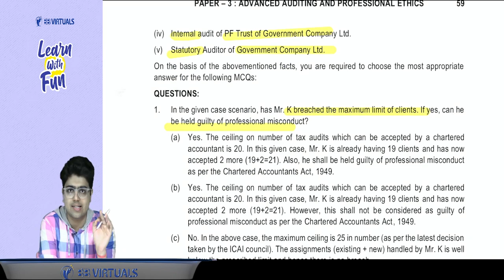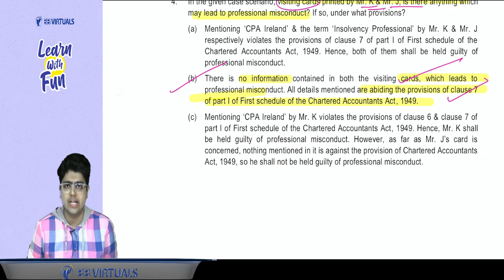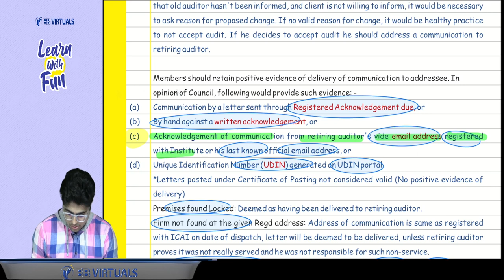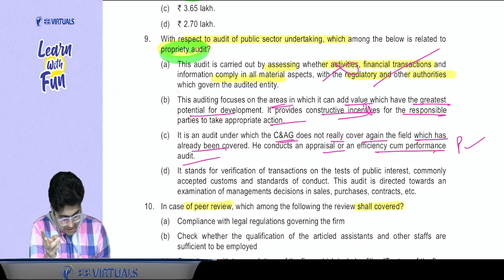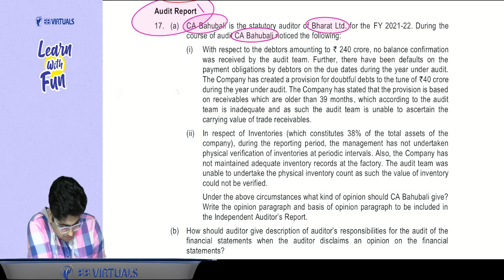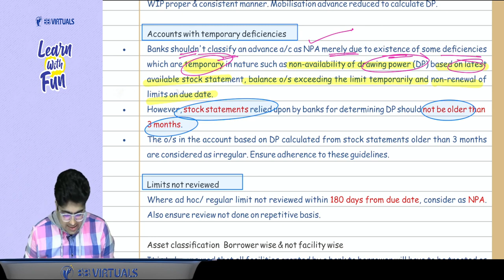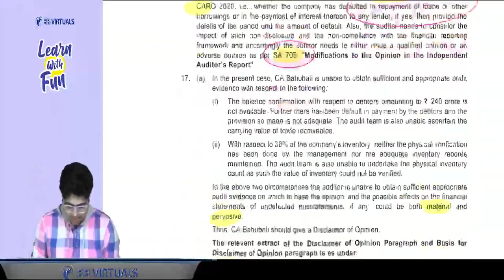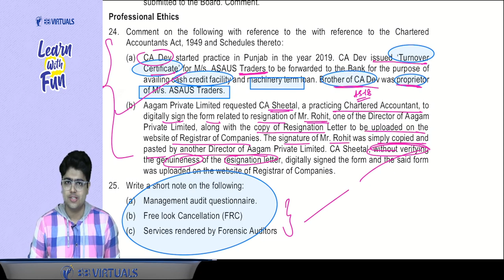Quick Discussion | Final Audit | RTP | Nov22 | CA Shubham Keswani AIR